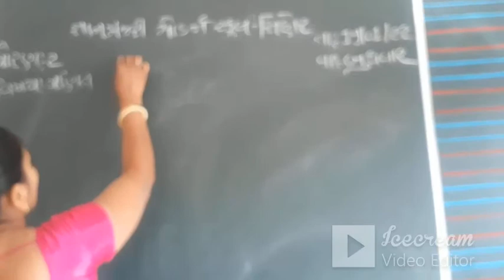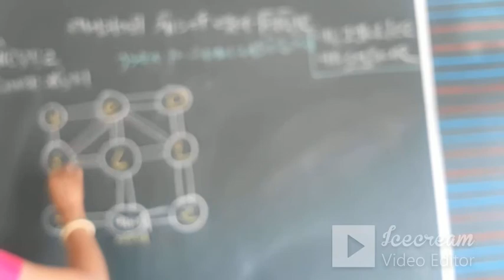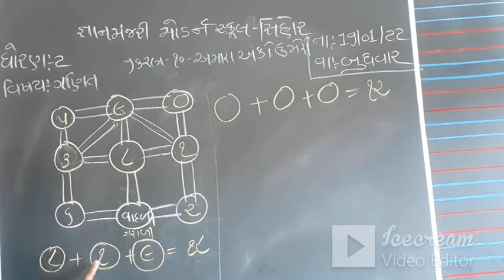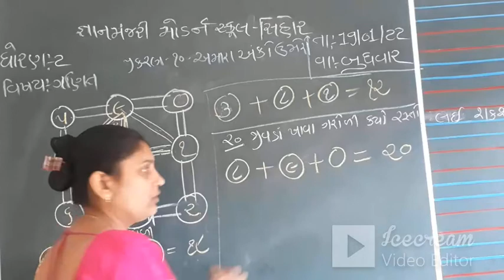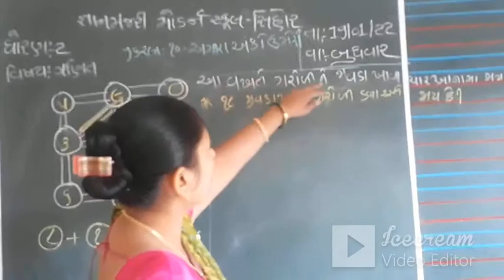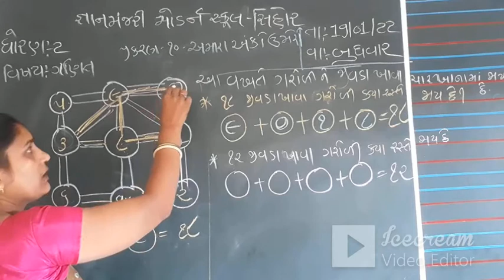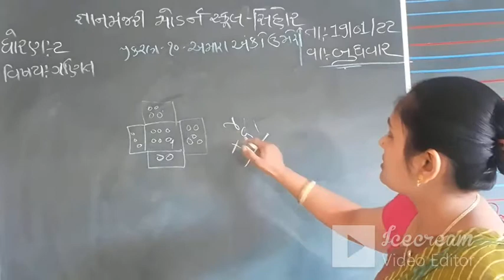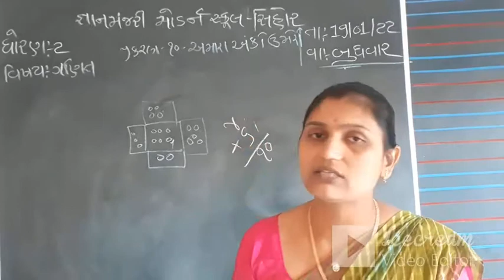STD-2 | GUJ.MED | MATHS | CH-10 | AMARA ANKO UMERO | TEACHER : BHAVNABEN PARMAR